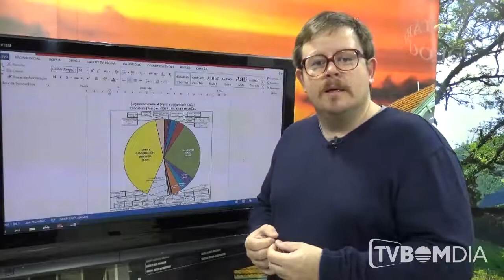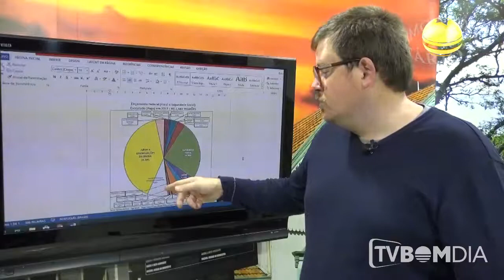Comentário do Igor Müller - 30/08/2018